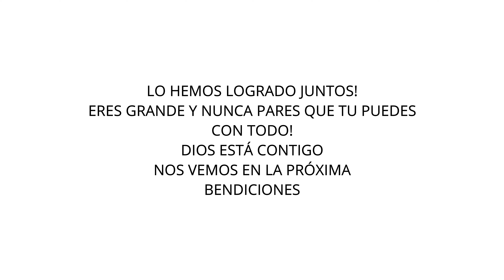cardio HIIT SIN SALTOS 🔥 rutina de ejercicios en casa para bajar de peso 30 minutos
Prepárate para ponerte a prueba con nosotros en esta rutina de Cardio sin saltos, sin impacto, pero eso si con intensidad durante 30 minutos. En esta rutina vamos a tener dos versiones de los ejercicios, una totalmente sin impacto y sin saltos y una un poco más avanzada que puedes seguir conmigo.  No hay excusas! Reducy abdomen y cintura y bajar de peso en casa si es posible 🔥

Recuerda que entrenar tu fuerza, tu sueño, manejo del estrés y tu alimentación también hacen parte de la ecuación.

Si quieres completamente GRATIS mi libro con 7 claves para perder peso de manera saludable descárgalo aquí 🔥👇

Si quieres un programa de 8 semanas paso a paso para que pierdas peso de manera sana y quieres que te apoye en este proceso envíame un mensaje :)